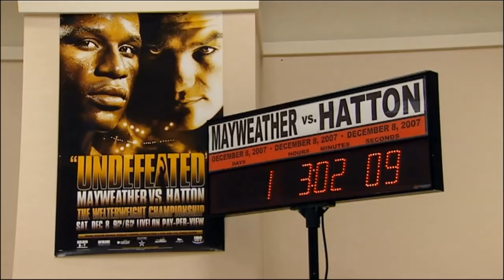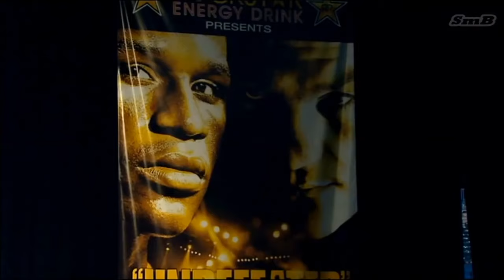Floyd Mayweather vs Ricky Hatton Full Weigh In (HD) Jocelyn PoKim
Playlist Ricky Hatton and Floyd Mayweather Jr weigh-in at the MGM Grand Garden Arena December 7th, 2007 in Las Vegas.